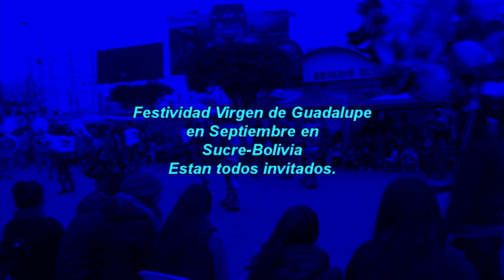Caporales "Sambos Churuquella" de Sucre años 2016 y 2017.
Folclore Boliviano. Participación de caporales "Sambos Churuquella" en la festividad de la Virgen de Guadalupe en Sucre-Bolivia los años 2016 y 2017.